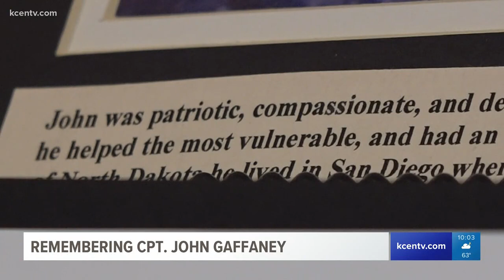Fort Hood shooting victim remembered | Honoring Cpt. John Gaffaney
Cpt. John Gaffaney was killed in a mass shooting on Ft. Hood on Nov. 5, 2009. It was the worst domestic terrorist attack on a military installation.